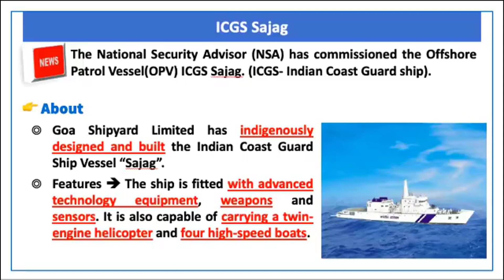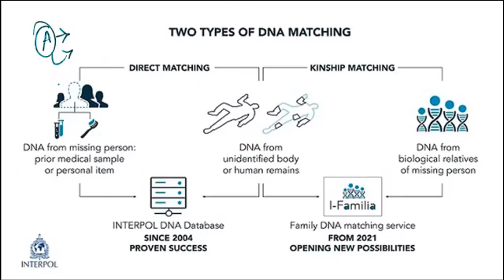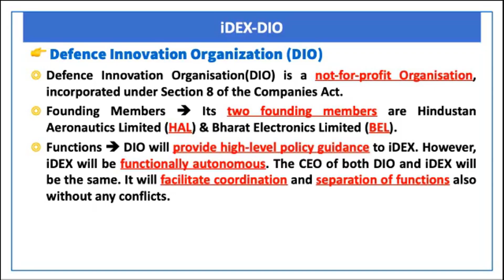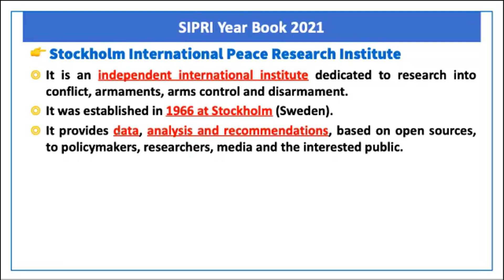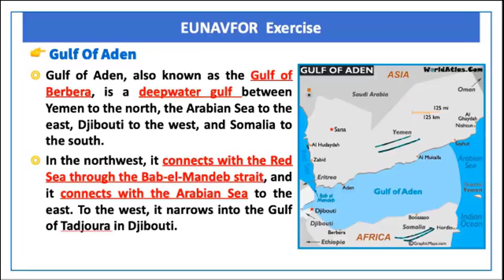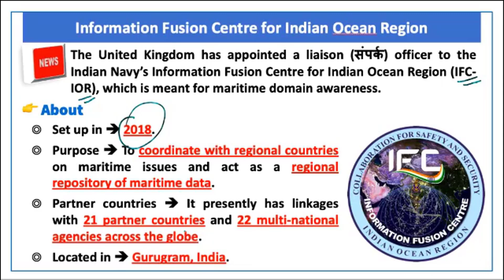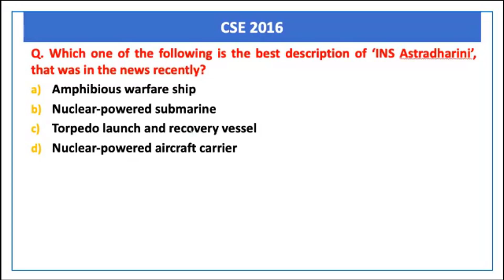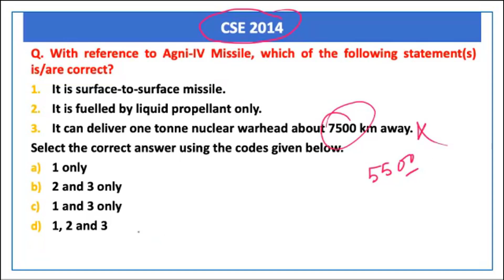Internal Security | Lecture 10 | Prelims Revision 2021 | June 2021 UPSC​​ CSE​​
Future Officers

00:00 - Introduction
00:19 - ICGS Sajag
01:22 - Project-75I
03:35 - I-Familia
06:32 - Indo-Thai CORPAT
07:43 - iDEX-DIO
11:25 - SIPRI Year Book 2021
16:02 - EUNAVFOR Exercise
18:19 - Integrated Theatre Command
21:35 - Krivak or Talwar Stealth Frigates
23:55 - Information Fusion Centre For Indian Ocean Region
25:46 - Project Seabird
26:29 - INS Tabar
28:16 - World's Fifth Ocean
28:59 - Agni P Missile
33:30 - Thank You